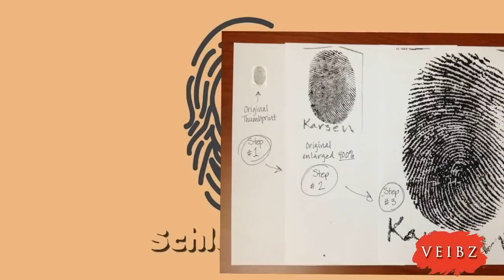Das verrät dein Fingerabdruck über deine Persönlichkeit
1. Dein Fingerabdruck ist wie ein Wirbel
Menschen mit Wirbeln als Fingerabdrücke sind ungeduldig, aber frei von Neid. Sie haben viele Talente und analysieren aufmerksam ihre Umgebung. Deine Fingerabdrücke kringeln sich wie Schnecken über deine Fingerspitze. Deine Ungeduld führt dazu, dass du häufiger gestresst bist, als es eigentlich der Fall sein müsste. Gerne analysierst du andere Menschen, während du gleichzeitig deine eigenen Gefühle nicht zeigst. Dein Mangel an Emotionalität lässt dich auf Außenstehende teilnahmslos und zurückhaltend wirken. Außerdem bist du recht sprunghaft, was deine Gefühlswelt angeht und bist oft selbst damit überfordert. Häufig fängst du eine Sache an, bringst sie aber nicht zu Ende, weil du nach kurzer Zeit das Interesse verlierst. Du bist ein belesener Mensch, der sich Wissen schnell aneignen kann. Zudem hast du viele Talente, von denen du selbst zum Teil gar nichts weißt. Häufig sind Menschen mit Wirbel-Fingerabdrücken an Naturwissenschaften oder technischen Berufen interessiert.
2. Dein Fingerabdruck sieht aus wie ein Bogen
Deine Fingerabdrücke zeigen Bögen, man kann auch sagen Wellen, die quer über deine Fingerspitze verlaufen und verlaufen in einem leichten Bogen von links nach rechts, ohne den "Umweg" einer Schleife zu gehen.  Du giltst als selbstsicherer oder auch sturer Mensch. Dich von einer Meinung abzubringen ist so gut wie unmöglich. Diese Eigenschaft sorgt dafür, dass du hin und wieder Probleme hast dich anzupassen, was manchmal zu Konfrontationen führen kann. Für deine Freunde bist du allerdings ein Fels in der Brandung. Deine Loyalität, Zuverlässigkeit und Treue bist du ein ausgezeichneter Lebensgefährte. An schlechten Tagen bist du ein schwer beschäftigter Mensch, der sich gerne durch Musik oder auch Kunst Ablenkung verschafft. Was du natürlich beachten musst, ist, dass du nicht an allen Fingern die gleichen Fingerabdruck-Muster hast. Daraus ergeben sich verschiedene Mischformen von Charakteristika. Wäre ja auch komisch und sehr langweilig, wenn wir alle gleich wären.
3. Deine Fingerabdrücke sehen aus wie eine Schleife
Deine Fingerabdrücke bilden enge Schleifen, die von innen nach außen immer breiter werden. Diese Fingerabdrücke sind die am weitesten verbreiteten in Europa. Du bist ein fantasievoller, offener und fleißiger Mensch. Durch deine offene Art hast du kein Problem Kontakt zu anderen Menschen aufzunehmen und du schließt schnell neue Freundschaften. In beruflicher Hinsicht bist du zuverlässig und verantwortungsbewusst, aber eher passiv. Aufgaben, die dir allerdings zugetragen werden, erledigst du mit Hingabe. Für deine Freunde bist du ein Segen, da du für sie immer da bist. Deine Hilfsbereitschaft zeichnet dich aus und deine Kommunikationsbereitschaft erstickt aufkeimende Auseinandersetzungen im Keim. Vorsicht: Durch deine Tagträumereien kann es schnell passieren, dass du als naiv abgestempelt wirst. Manchmal ist es besser, wenn man seine Gedanken nur der besten Freundin erzählt. Menschen mit solchen Fingerabdrücken gelten als sympathisch und hilfsbereit. Darum sind sie oft sehr beliebt und finden schnell Freunde. Sie sind fleißig und verantwortungsbewusst, übernehmen aber nur selten die Initiative. Menschen mit einer Schleife als Fingerabdruck sind kommunikativ und aufgeschlossen. Sie sind meistens gesundheitlich fit, obwohl sie als Kinder auch kränklich gewesen sein könnten. Menschen mit diesem Muster gelten als zuverlässig, auch wenn sie allzu mühsame Arbeit, an die sie nicht hundertprozentig glauben, meiden. Wenn du an all deinen Fingern Schleifen hast, besitzt du viel Fantasie, wobei allerdings die Gefahr besteht, dass du ein Tagträumer bist und auch mal naiv wirkst.
4. Deine Fingerabdrücke sehen aus wie eine Doppel Schleife
Dieser Fingerabdruck gleicht ein bisschen dem Ying und Yang Zeichen. Menschen, die diese Art von Fingerabdruck haben, wird nachgesagt Lügner zu sein und einen Hang zur Kriminalität zu haben. Außerdem sind sie in Beziehungen eher schwierig, da sie emotional oft nicht sehr stabil sind. Allerdings haben sie ein